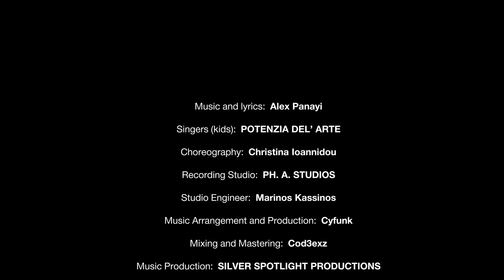You are not Alone - original song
To mark the 20 year anniversary of Cyprus entering the EU, the Representation of the European Commission in Cyprus commissioned the composition of an original song by Cypriot composer and singer, Alex Panayi, entitled 'You Are Not Alone'. The song was performed by 27 young Cypriot singers representing the 27 EU Member States and premiered at our Europe Day festival in Limassol on 11 May 2024. Enjoy!

Music and lyrics: Alex Panayi
Singers (kids): Potenzia Del'Arte Performing Arts Center, Cyprus.
Choreography: Christina Ioannidou
Recording studio: PH. A. Studios
Studio Engineer: Marinos Kassinos
Music Arrangement and Production: Cyfunk
Mixing and Mastering: Cod3exz
Music Production: Silver Spotlight Productions
Camera Operators: Stylianos Chrysostomou & Elias Kyriacou
Produced by: SEMIO Productions
Project Manager: Katerina Christofidou